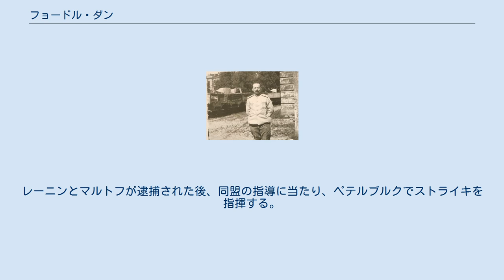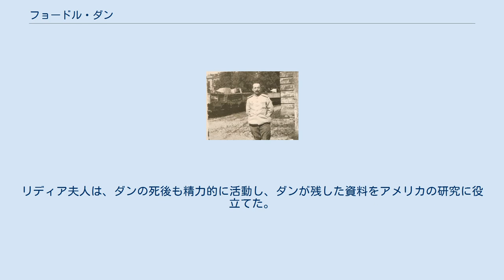フョードル・ダン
ペトログラード・ソビエトの人物
軍医として勤務時のダン フョードル・イリイチ・ダン（ロシア語: Фёдор Ильич Дан、ラテン文字転写の例：Fëdor Iľič Dan、1871年10月19日 - 1947年（英語版では1949年）1月22日　ニューヨーク）は、ロシアの医師、労働運動家、政治家。
メンシェヴィキの有力者の一人。
同じくメンシェヴィキの指導者だったユーリー・マルトフの妹リディアが妻であることから、彼の義弟に当たる。
元の姓はグルヴィッチ（Gurvič）。
 1871年ロシア帝国の首都サンクトペテルブルクで薬局を営むユダヤ人の家庭に生まれる。
ユリエフ大学医学部を卒業し、医師になって病院に勤務するが、マルクス主義の洗礼を受け、労働者階級解放闘争同盟という労働組合に参加した。
レーニンとマルトフが逮捕された後、同盟の指導に当たり、ペテルブルクでストライキを指揮する。
しかし、ダンも1896年に逮捕され、1年半投獄された後に、オリョール県に2年流刑となる。
1901年ロシアを出国し、ベルリン、チューリヒなどで活動する。
帰国後、ロシア社会民主労働党に入党。
1902年逮捕され東シベリアに流刑となるが、脱走し、ジュネーヴに逃れる。
ジュネーブでメンシェヴィキに所属し、1903年第2回党大会に出席するためにロンドンに赴く。
また、党機関紙「イスクラ」の編集部に入り、同時に雑誌「ソツィアル・デモクラート（社会民主主義者）」の編集部長にもなった。
ダンは、レーニンの少数の革命家が革命を主導するというボリシェヴィキの概念を嫌い、より広範な国民大衆の結集を目指すマルトフと提携したメンシェヴィキの指導者の一人となる。
1905年恩赦によって帰国する。
第一国会（ドゥーマ）及び第二国会で当選し、社会民主労働党議員団を指揮する。
1908年ピョートル・ストルイピンの弾圧に会い、スイスに亡命し、新聞・雑誌の編集を続けた。
1913年恩赦で帰国し、第四国会に当選し、メンシェヴィキ国会議員団長となり、マルトフと協力する。
 1914年サンクトペテルブルクにいたダンは、第一次世界大戦勃発直後、再び当局によって逮捕され、東シベリアのエニセイ県ミヌシンクスへ追放される。
流刑地で同じくメンシェヴィキのイラクリー・ツェレテリらと交友を持つ。
1915年軍医として召集され、イルクーツクなどで勤務する。
二月革命が勃発すると、ペトログラードに帰還。
メンシェヴィキの内部では、ツェレテリやニコライ・チヘイゼ（チヘイーゼ）とともに「祖国防衛派」に所属し、臨時政府との連立や戦争継続に賛成する立場を取った。
 1917年ペトログラードソビエト執行委員、同副議長。
10月の第二回ソビエト大会議長に選出されたが、レーニンの目論む武装蜂起に反対する。
憲法制定議会議員となったが、同会議を暴力で解散したボリシェヴィキとソビエト政権を非難した。
以後、ダンは、ボリシェヴィズムをナロードニキと結びつくものとして、政治的自由の弾圧に対し批判を続けた。
1919年赤軍に召集され、ウラル地方で軍の保健衛生局に勤務する。
1921年ペトログラードで労働運動に関与した理由で逮捕され、1922年に国外追放となる。
以後在外メンシェヴィキの代表部であるロシア社会民主労働党在外代表団に所属し、1923年4月にマルトフが死去した後は、指導者となる。
ダンはソビエト政権を非難しつつ、ソ連の体制民主化に関して希望的観測を持ち続けた。
ヒトラーの獲得に伴い、1933年ドイツからフランス・パリに移る。
1940年ドイツ軍によりパリが陥落したため、アメリカに亡命し、ニューヨークで活動を継続する。
1941年独ソ戦が開始されると、ダンはソ連を支持した。
このことは、社会民主労働党在外団に亀裂を生じせしめ、ソ連の民主化を可能と見るダンたちと、在外団の大部分を占める反対派に別れ、1943年に在外団は分裂した。
ソ連の民主化を可能とするダンの立場は晩年になっても変わらず、晩年の著書『ボリシェヴィズムの起源』でもこの立場を主張し不評を買った。
1947年（1949年？）ニューヨークで死去。
75歳。
リディア夫人は、ダンの死後も精力的に活動し、ダンが残した資料をアメリカの研究に役立てた。